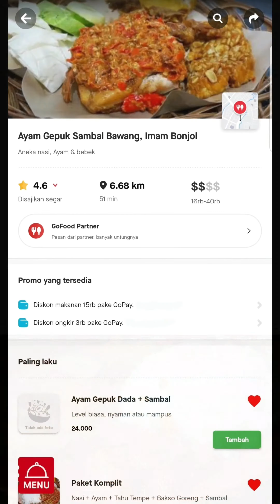Jagoan Sambalnya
Gengs sekarang kamu sudah bisa order Melalui aplikasi go-food dengan mengetik:
Ayam Gepuk Sambal Bawang, Imam Bonjol

Juga ada promo untuk pemesanan via Aplikasi Grabfood loh

Ayam gepuk sambal bawang Samarinda
Emang Jagoan sambalnya. Cobain deh
Ada 3 macam pilihan levelnya
- Level Biasa aja, buat kamu yg suka nyocol tapi takut pedas
- Level Nyaman, suka pedes sih tapi yg sedang² aja
- Level Mampus, pedes banget rasa nendang

Serunya lagi nih gaes, kamu mau pesan paket apa saja dapat free es teh manis. Cuss ordernya sekarang. Sebelum es teh nya balik harga new normal 🤤😂